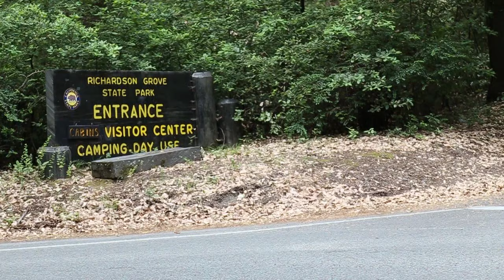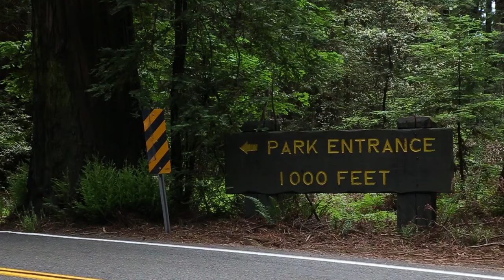HUM101 PM1.1 - Richardson Grove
U.S. Highway 101 through Richardson Grove State Park, located in Humboldt County just north of the Humboldt/Mendocino county line.